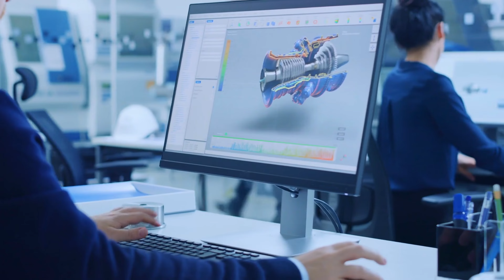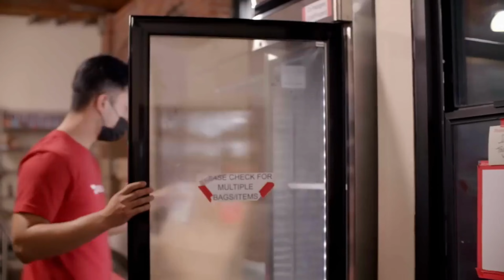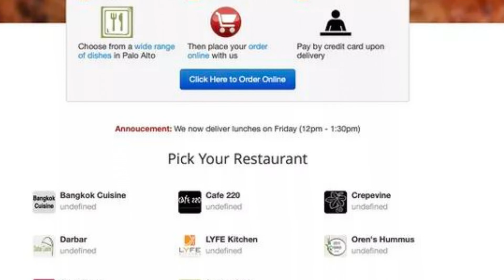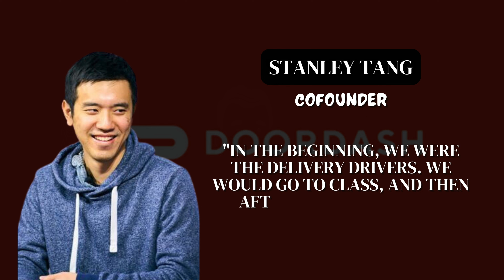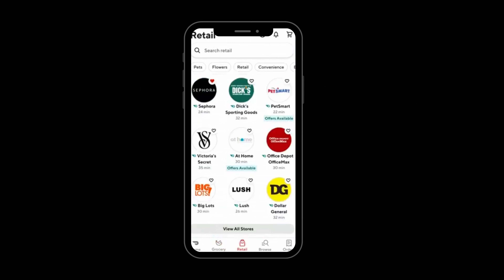Tony Xu: From Dishwasher to Billion-Dollar Company CEO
A five-year-old Chinese boy migrated into the United States along with his father and mother. Like other immigrants, this family landed in the US with hopes of a greener pasture and a better future for their son. It was a long, hard road to fulfill their dreams, but today, over three decades later, this young Chinese boy is now one of the richest Asians in the country and the cofounder of DoorDash, the largest food delivery service in the United States.
This is the story of Tony Xu and how he went from being an ordinary immigrant to an extraordinary billionaire.

00:00-00:48 – Introduction
00:48-01:57 – Early Life
01:57-02:42 – DoorDash Online Delivery
02:42-05:59 – The Journey to Building DoorDash
05:59-06:46 – Tony Xu’s Net Worth
06:46-07:14 – The Bottom Line